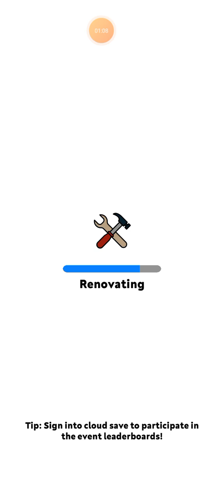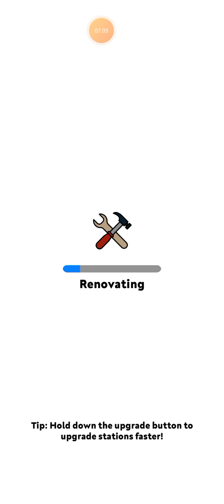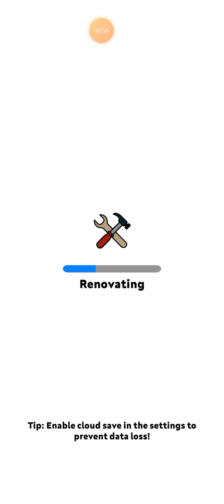Eatventure - Cities 101 - Florence - Part 1